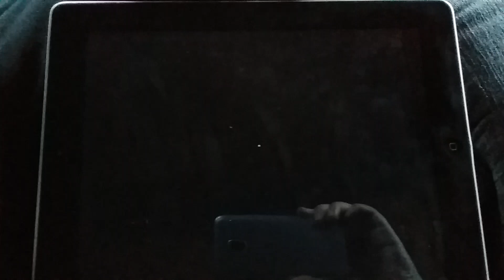Guru Spin Master Entertainment Nickelodeon Productions Sony Pictures Television international 2015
From PAW Patrol